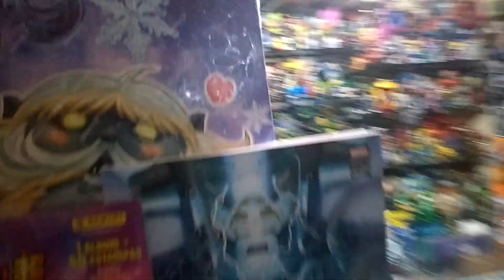El Cancer del Coleccionismo : Opiniones a Medias y YouTubers Uñitas !!